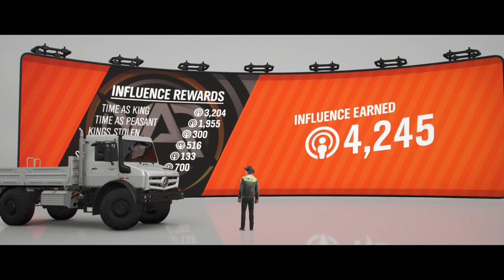Forza Horizon 4 - Series 27 - Playground Games - Autumn Games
Series 27 - Playground Games

Car: 2014 Mercedes-Benz Unimog U5023
Class: B/700

Tune Creator: PirokoLoko
Tune Name: B700 V1
Tune Share: 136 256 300

Livery Creator: Chas Greybeard
Livery Name: #4 Unimog
Livery Share: 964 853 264

== The DEETS!

.:: Peripherals ::.
KEY: Microsoft Natural Ergonomic 4000
Mouse: Logitech G502 Lightspeed
Sticks: Microsoft Elite Game Controller 2
Headset: HyperX - Cloud II Pro Wired Gaming Headset
Mic: HyperX QuadCast – USB Condenser Gaming Microphone

.:: PC ::.
MEM: 2 G.SKILL Ripjaws X Series 16GB (2 x 8GB) 240-Pin DDR3 SDRAM DDR3 2400 (PC3 19200)
VID: EVGA GeForce RTX 2070 Super XC Ultra
AUD: Sound Blaster Zx
MOBO: Gigabyte Z97-HD3 rev2.1
Monitor: Dell Gaming S2716DGR 27.0" Screen LED-Lit Monitor with G-SYNC

.:: Console ::.

Forza Horizon 4 in 4K 60FPS